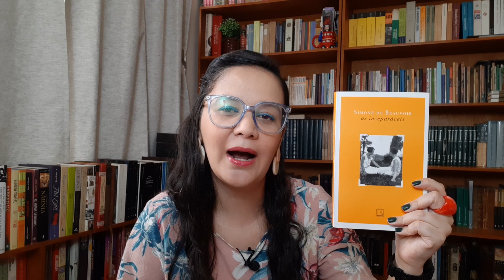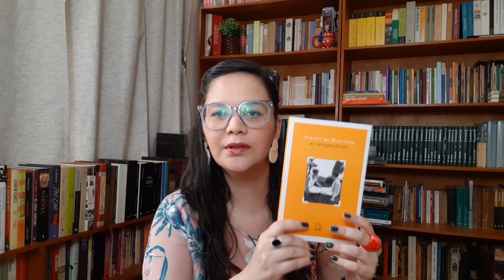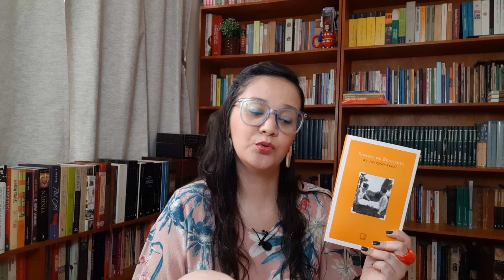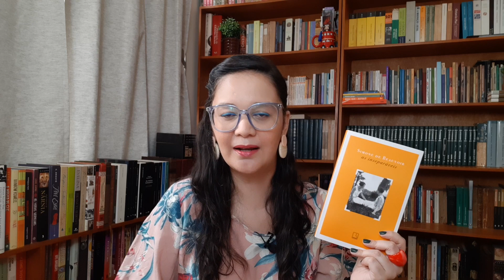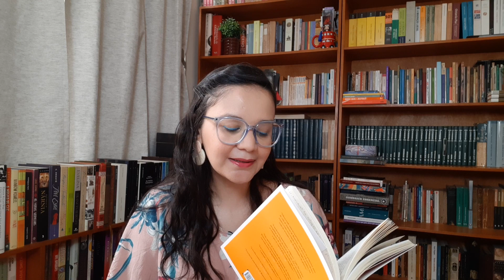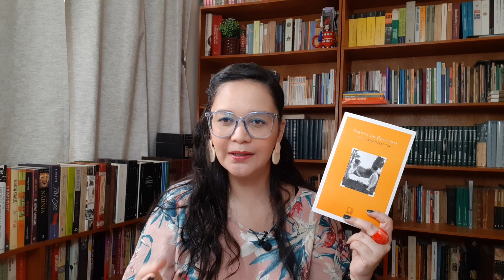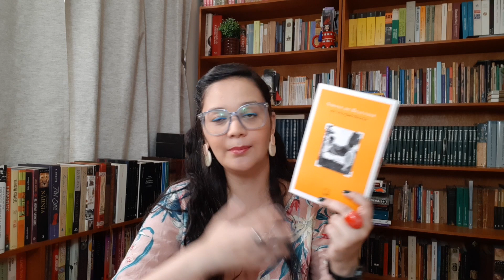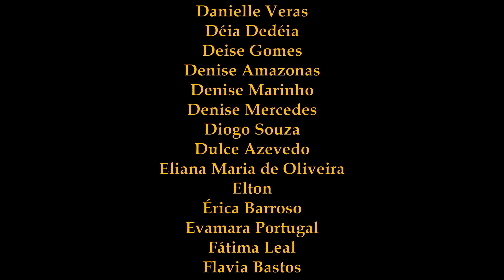Resenha: As inseparáveis, de Simone de Beauvoir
Vídeo-resenha de "As inseparáveis", de Simone de Beauvoir

Para comprar o livro

APOIE O CANAL e receba o vídeo antes e sem anúncios, além de concorrer a sorteios

ou

SEJA MEMBRO e receba o vídeo antes e sem anúncios, além de ter acesso a conteúdo exclusivo

Minha lista de desejos na Amazon